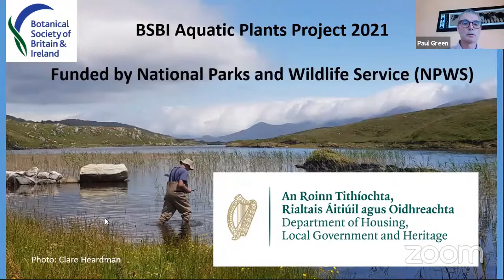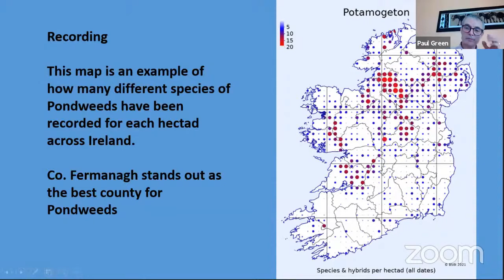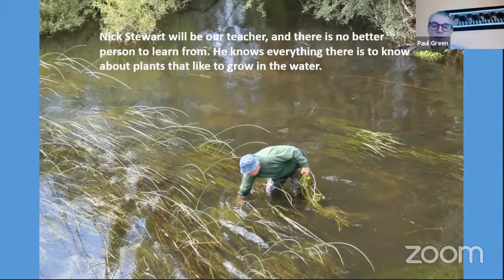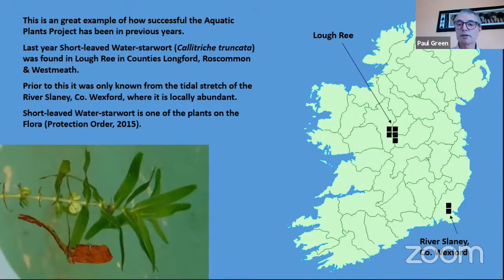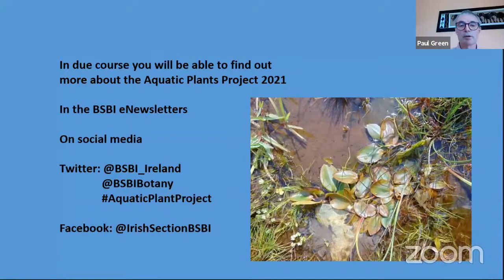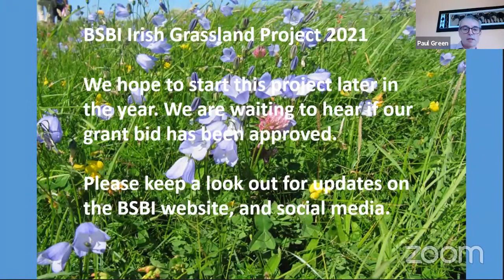The Aquatic Plants Project 2021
A short talk by Paul Green, BSBI Ireland Officer